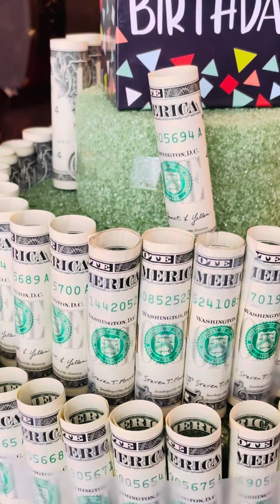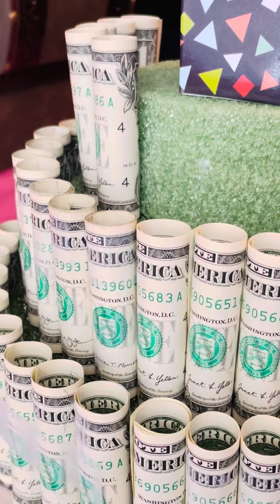Happy Birthday Kee ♥️